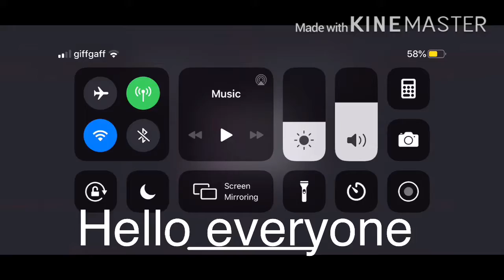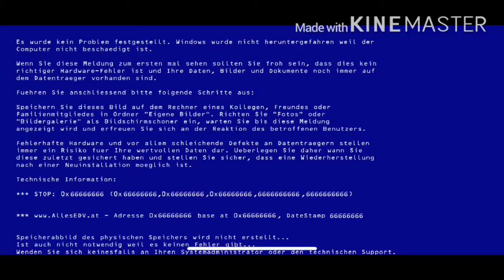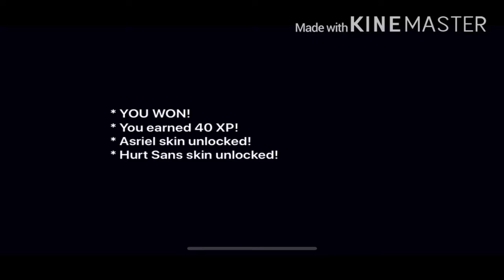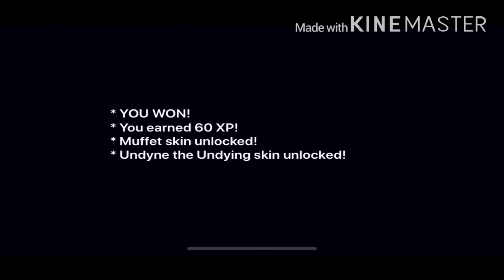Bonetale Gameplay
Nymphia’s channel-